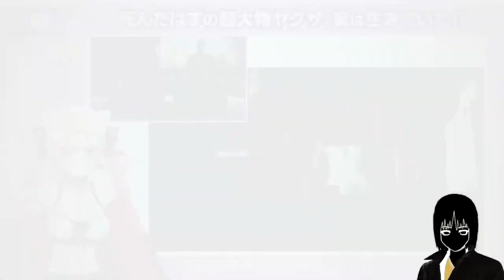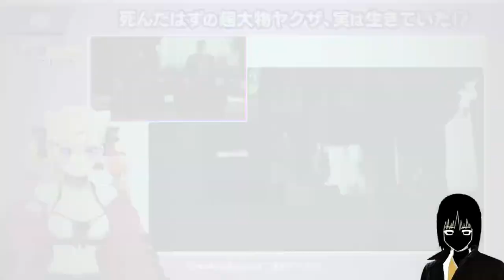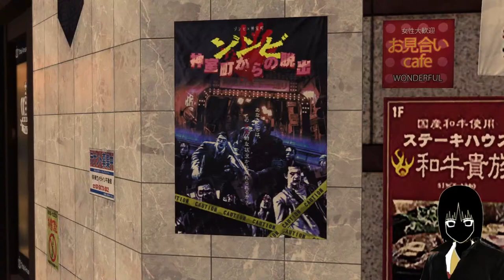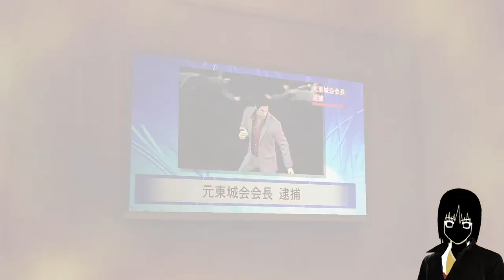[Like A Dragon: Infinite Wealth] Link Priority (#21) (SPOILERS)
No story progression (probably)